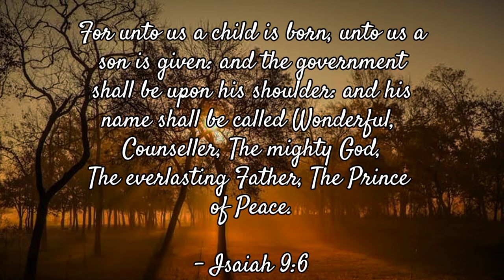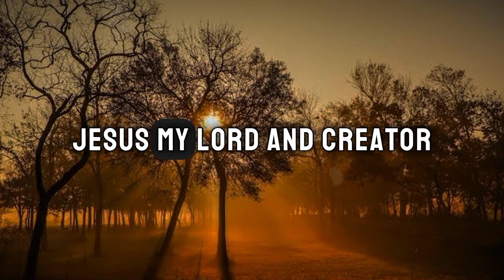JESUS, WHAT A WONDERFUL NAME | Instrumental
"Jesus, What a Wonderful Name"
by The Calvary Bible Baptist College

Lyrics ↓

Some call it progress and we must conform
Or we will be left by the change
This New world religion, serves the god of their choice
But salvation sill comes in One Name

That name is Jesus, Sweet Rose of Sharon
Spotless and pure Lamb of God, Jesus, the Lion of Judah
The promised Emmanuel, God's Son, Jesus my Lord and Creator
Who witnessed and conquered the grave,
Jesus this worlds only Savior, Jesus what a wonderful name

All the great leaders who sleep in their graves
One day will bow and proclaim
He's Lord of all glory, the crowned King of kings
All creation will thunder His Name

Who witnessed and conquered the brave,

For unto us a child is born, unto us a son is given: and the government shall be upon his shoulder: and his name shall be called Wonderful, Counseller, The mighty God, The everlasting Father, The Prince of Peace.
- Isaiah 9:6